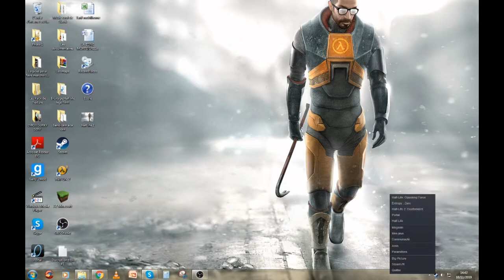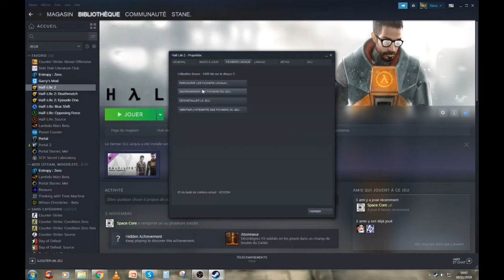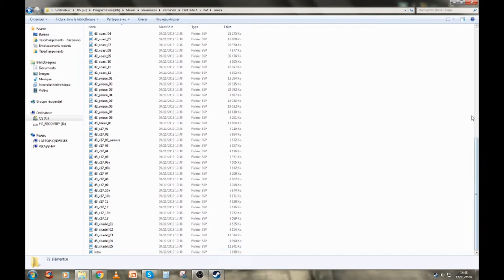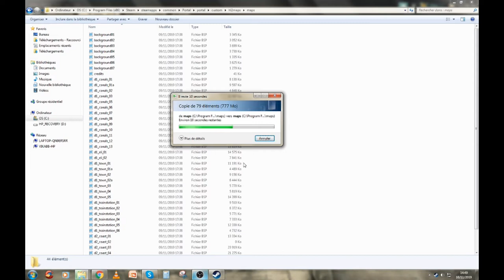Comment faire pour avoir le portal gun dans Half Life 2 ? - TUTO FR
Hey !
Toi joueur de Half Life 2 et de Portal, veut tu avoir le portal gun ? Bah maintenant c'est possible :D !

Aussi toutes les vidéos sont sortes le samedi a 12h30, ou au plus tard.

Commandes:
sv_cheats 1
map d1_trainstation_02
Impulse 101